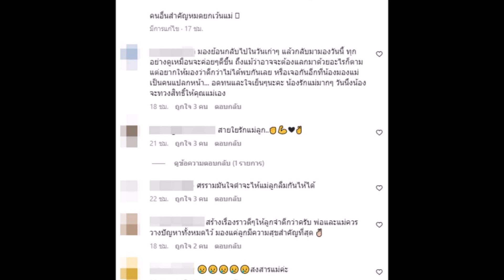หนุ่ม ศรราม โดนถามเยอะ